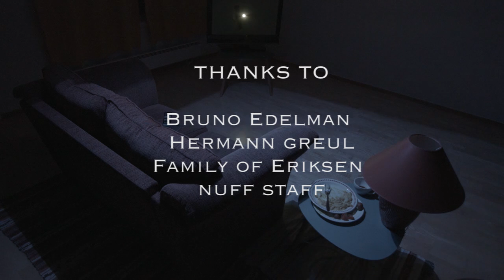Aurora Buralisa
"After a long day, Alice is mindlessly watching the sitcom "Aurora BoreLisa". Suddenly she recognizes her own face on the TV-sceen, which instigates a series of events that seem to be out of her control." NUFF 2016 workshop group 1 Filmmakers: Andreas Karlsen (Norway), Hanna Suni (Norway), Connor York (Germany), Roberth Fuentes (Philippines), Magdalena Jenssen (Norway), Olwethuthando Sotshantsha (South Africa), Veslemøy Stavdahl (Norway). Mentors: Kristian Mosvold & Endre Lund Eriksen (Norway